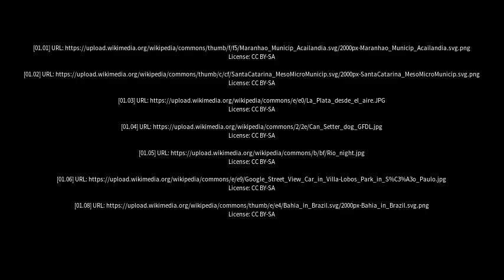Best places to visit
Best places to visit - Parnarama (Brazil) Best places to visit - Slideshows from all over the world - City trips, nature pictures, etc.